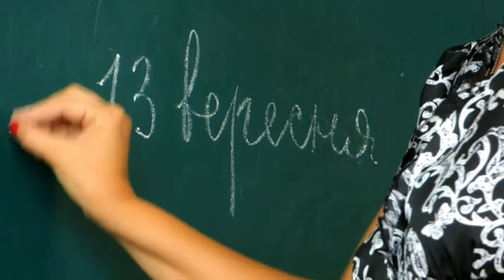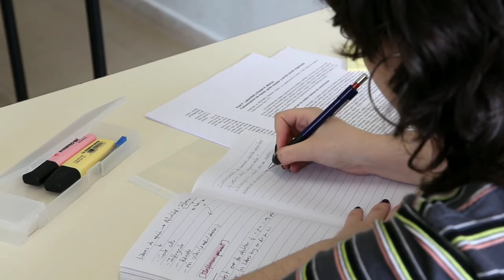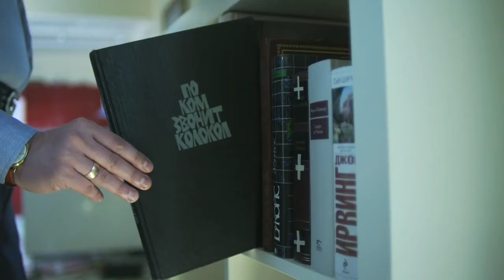BA karne ke baad kaun sa course karne। Top course after BA। Ba karne baad government job kaise paye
Hii dosto is video me maine bataya hai ki aap BA ke baad Kaun sa course kare। Ba ke baad government job kaise paye। top course after BA
Dosto yah video aapko kaisi lagi aap hame comments me jarur bataye

your quarries
BA ke baad kya kare
BA ke baad government jobs kaise paye
ba karne ke baad kya kare
ba ke baad government jobs
top course after BA
best course after BA
best course after 12
top course after 12th
ba ke baad kya kare in Hindi
ba karne ke fayde
ba kyu kare
ba ke baad kaun sa course kare
ba karne ke baad Kaun sa diploma course karne